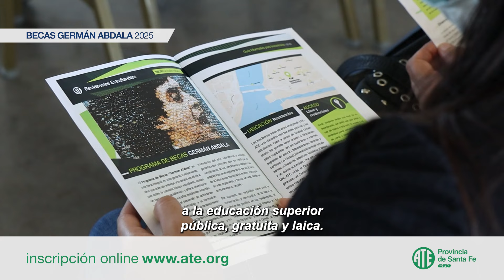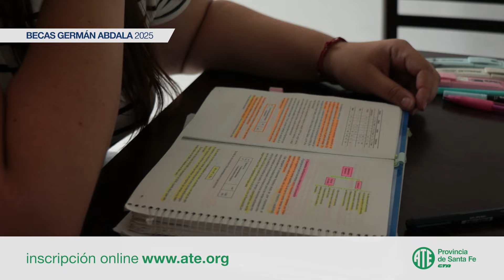Becas Germán Abdala 2025